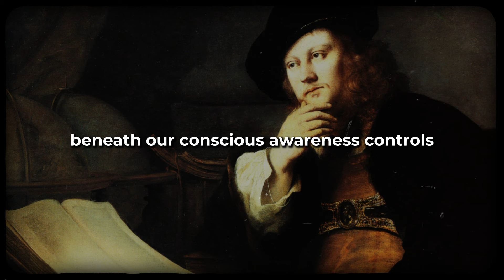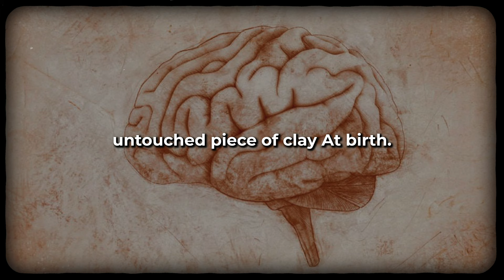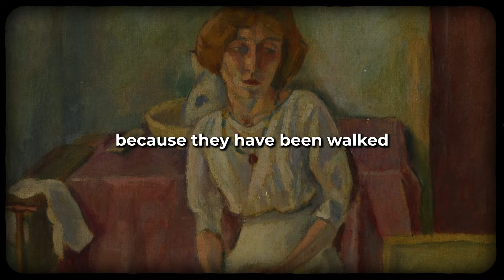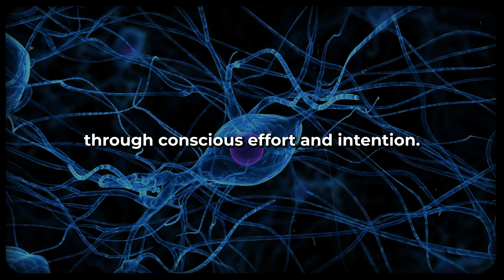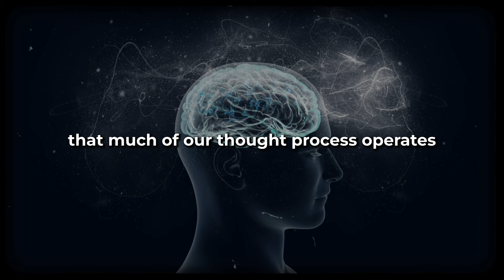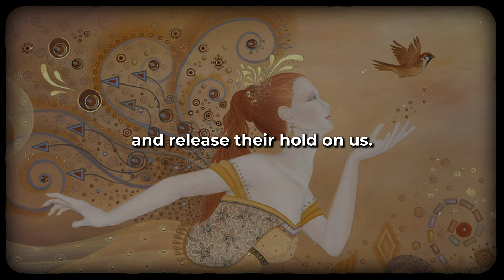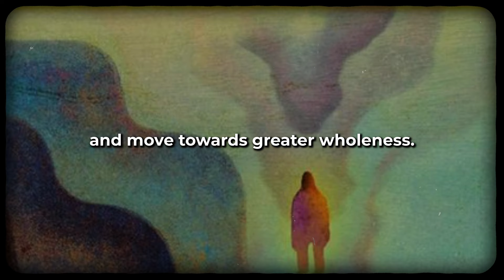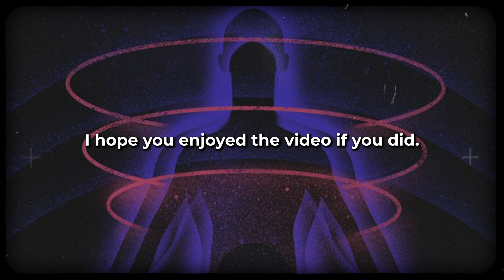How to Reprogram the 95% of Your Subconscious Mind (that controls your life)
Have you ever felt like you're stuck in patterns of behavior or thoughts that seem impossible to break? You're not alone. The subconscious mind, that silent powerhouse beneath our conscious awareness, controls almost all our thoughts, emotions, and actions. It's the driving force behind our habits, beliefs, and ultimately, our entire lives. Once you understand how the subconscious mind operates and learn effective methods to reprogram it, you can break free from limiting beliefs and behaviors that hold you back.